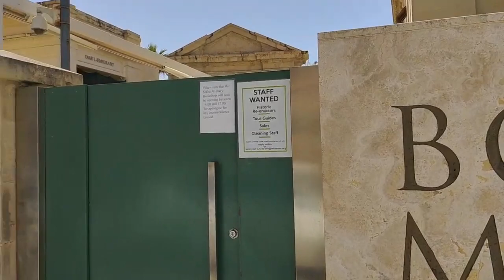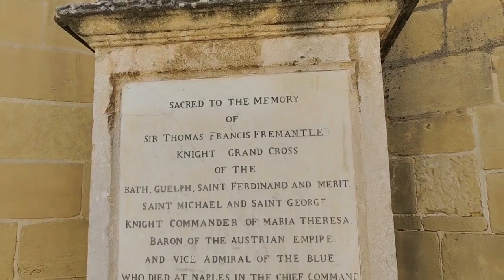Valletta Walking Tour Malta 2022 in Summer Heatwave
Malta Walk in Valletta.
Valletta is Malta's Baroque treasury. This city, located on a peninsula surrounded by harbors and bays, succeeded Medina as the capital of Malta. Valletta has a long and colorful history.

Valletta is one of the smallest European capitals. You can go all over it in a few days, and one trip will definitely be enough to really get to know this city. The capital of Malta is interesting for its ancient port - one of the largest in the entire Mediterranean, medieval architecture (there are almost no modern buildings in the city) and interesting geometry: all the streets are clearly parallel or perpendicular to each other.